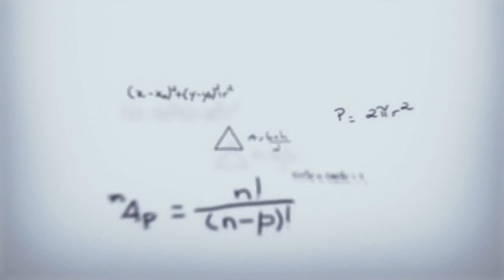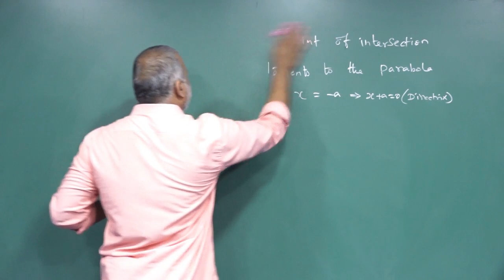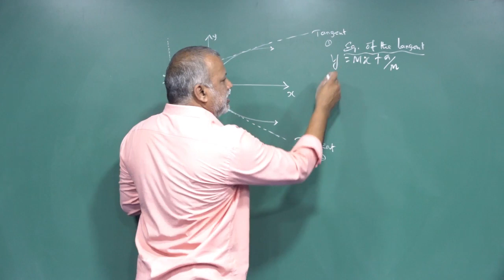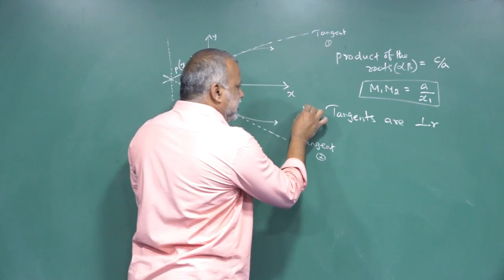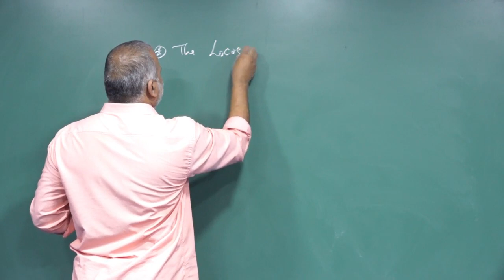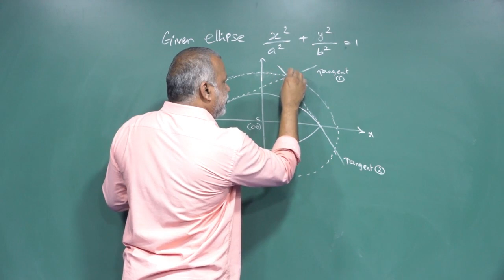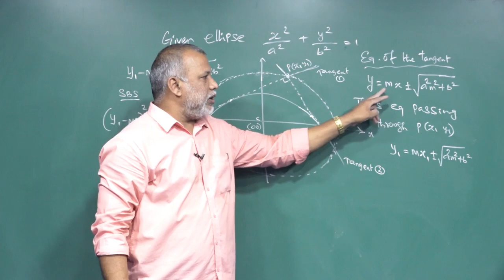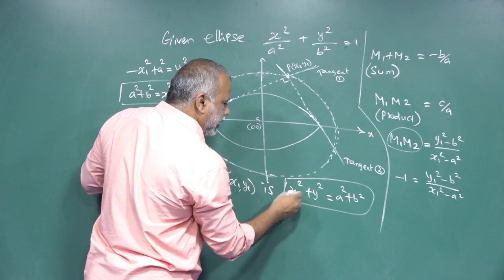XII STD MATHEMATICS CHAPTER 5 PART 39 presented by Mr.A.M.Muthu